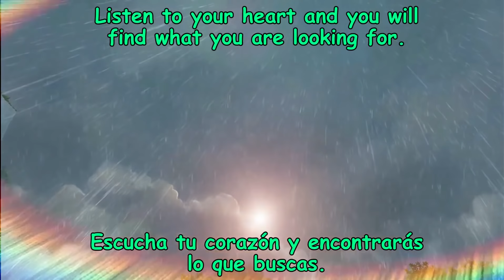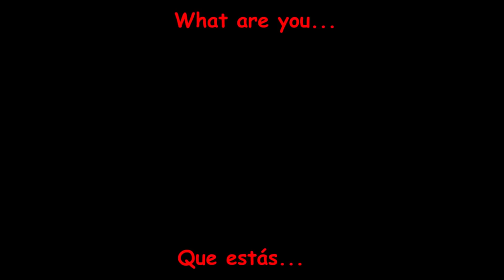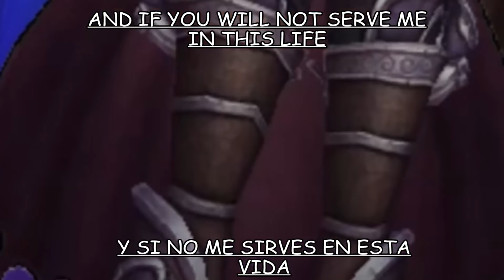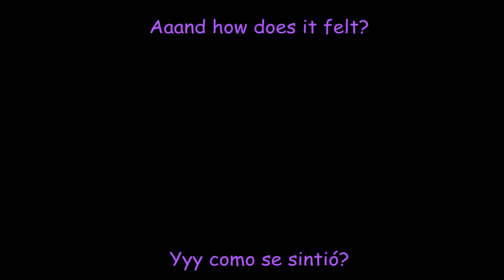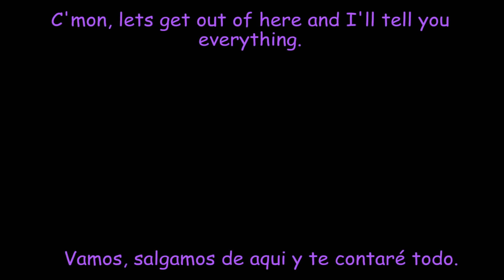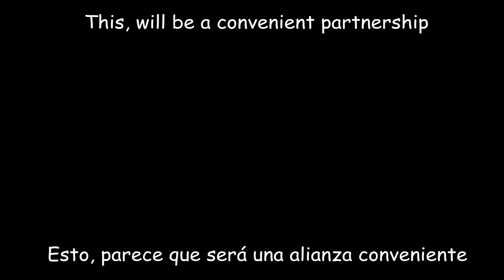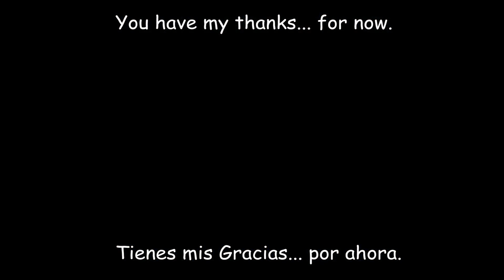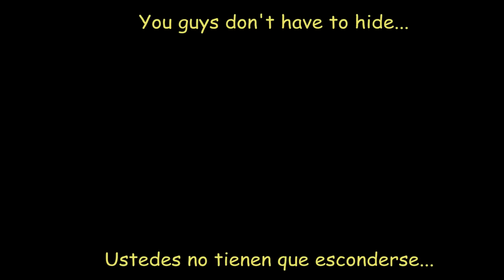Random pvp #10 / 4.3.4 - PVP Movie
Recuerda que la descripción está en español mas abajo (Y):

ENGLISH:

Here's the reason of why the channel was innactive somehow for almost a month... LOL

Hi there :p, I hope you like it, I really put my effort doing this video, this is the continue of the serie in the channel named "Random PVP" or "Ddantee #", I dont use the second name too much since is pretty common to find some other videos like this with the name of the character in youtube, so its just a secondary name... keep in mind that in order for you to better understand the whole story and to avoid plot holes, is highly recommended to watch the other parts, at least from number 6 as minimum, since that part was the first video including voices in the characters, so it became a deeper story.

As a friendly reminder if you are planning to watch the other parts... English is not my native language, so older videos does not have a "decent" English, I haven't studied it so I learned it by my self, Compared to this last video, my english has been improved a lot since I Worked some time with AT&T... Thanks for your comprehension :3

Please stay until the end of the video, there are some information that I would like you to check (Y)

ESPAÑOL:

He aqui el motivo por el cual no tuvo actividad el canal por mas de un mes... Jaja
Hola :p ojalá les guste ya que me esforcé bastante para hacerlo, esta es la continuación de la serie del canal que se llama "Random PVP" o "Ddantee #", no utilizo el segundo nombre como mucho porque es bastante común encontrar videos asi como de tu historia con el nombre del personaje, asi que es un nombre secundario... recuerda que para poder entender toda la historia y no tener huecos argumentales, es recomendable que almenos hallas visto desde la parte número 6 como minimo, ya que fue desde que empezó a tener voces para personajes y se convirtió en una historia mas profunda.

El motivo del retraso del video fueron problemas con programas y pues, otras cosas :V asi que ni modo, porfin pude terminarlo y esto sigue...Si eres de quienes leen la descripción te lo agradezco mucho, ya que puedes ver tambien las bandas o artistas independientes y creditos que doy en todos los videos :3.

ah y sin mencionar que he tenido problemas con el internet jaja, es culpa de mi proveedor ya, van a verme perdiendo seguido por este motivo XD.

Ojalá te quedes hasta el final del video, hay una información que deberian ver :x

Unknown band -- Nun Dark (seriously idk the name)
(enserio no se el nombre ._. xd)

🎸Wasted Shells:🎸

🎧dEMOTIONAL:🎧

🎼Frosty Eve (Chinese band):🎼

🎶 Minniva Borresen 🎶

✅ Music covers used in this video, is created by Minniva.
 Bye/stream the music HERE!

* Reglas para estar felices todos en este canal: *

- Ser buena gente
- No publicitar o promocionar cosas que a nadie le interesan
- Nada de racismo, homofobia, etc... n.n

* Rules for everyone to be happy in this channel: *

- Good vibe
- Respect for the other
- Dont publish or promote things that nobody cares
- NO RACISM, Homofobic, Xenophobic, etc... n.n

☢ ASK.FM:
Si quieres preguntarme algo entra a mi Ask FM n.n (se responden en video):

☢ Twitter: --- Casi no lo uso :x